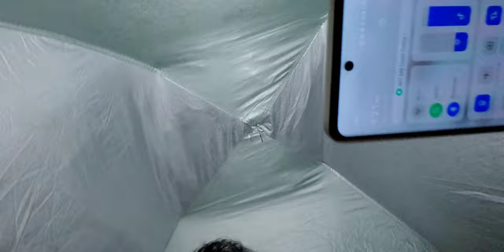Kedarnath yatra | Kedarnath temple 🛕 | Full Detail दूरी से खर्चा तक 🎥🔥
Kedarnath temple | Kedarnath trip

《《《 your queries  》》》
Kedarnath temple
Kedarnath Trip
How much a trip to Kedarnath will cost ?
which is the best time to vist Kedarnath?
What is the oxygen level in Kedarnath?
Kedarnath trip difficult?
How much does a Kedarnath trip cost?
kedarnath
kedarnath temple
kedarnath yatra
kedarnath yatra 2023
kedarnath live
,kedarnath vlog
kedarnath news
kedarnath mandir
kedarnath dham
kedarnath 2023
kedarnath flood
kedarnath tour
kedarnath trek
kedarnath songs,
kedarnath status,
kedarnath live darshan today
kedarnath song,kedarnath trip
kedarnath aarti
kedarnath live
Kedarnath Packages
How to start Kedarnath Yatra?
Is Kedarnath costly?
क्या केदारनाथ अभी भी खुला हैक्या हम रात में केदारनाथ की यात्रा कर सकते हैं?
Is Kedarnath is still open?
 kedarnath yatra,
kedarnath,kedarnath vlog,
kedarnath bike trip,

राम राम 🙏 ♥️ सलाम 🙏
उम्मीद है,  आप और आपका परिवार स्वास्थ्य मंगल में हो..❣️
part 01
Vlog suru karte hain .
Aaj ka blog video mein apko kedarnath lejate h jo ki mere ghr se (bijnor ) se 325km hain hum log bike se gye kedarnath yatra sath mein humne vha par camping kri aur khud ka khana pina kiya 😍 raste mein devprayag mein camping kiya aur barish hone ke karan bhi baba bole ka shakti se hum 16 gante mein pahach gye the ❤️
patrol ka kharcha :- 1200 rupe
khane ka kharcha :- 300 rupe pani ka
waki bs humne camping kiya aur ghr ka tha
chalo aur waki aap vlog dekho aur kedarnath yatra ka maza lo ❤️🕉

WATCH FULL PART 01 VIDEO

PART  02
vlog mein aaj humne baba kedarnath ke darsan kiye bahut he acha anubhav raha sath mein suwag ke darsan hue sath mein bahut jada chadhai kiya jo apko vlog mein dikhega aur bahut ache darsan himalayan views hain so chalo vlog ko suru karte hain 🕉

aap log video dekhe
केदारनाथ धाम यात्रा के लिए सामान की लिस्ट
टॉर्च     Torch Buy N
दूरबीन   Binoculars
पानी को गर्म करने वाली रोड.    hot water road
पानी को गर्म रखने वाली बोतल   hot water bottle

So chalo kare hain suru video ko 📽

Watch last full vlog video .😁🤗🤗